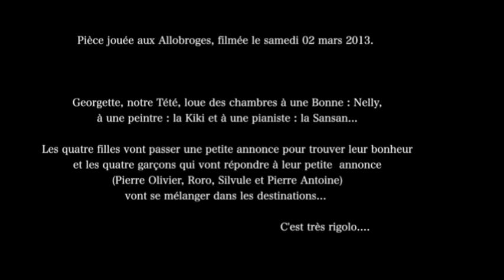Théâtre amateur de Scionzier, Extrait "La Bonne Adresse"